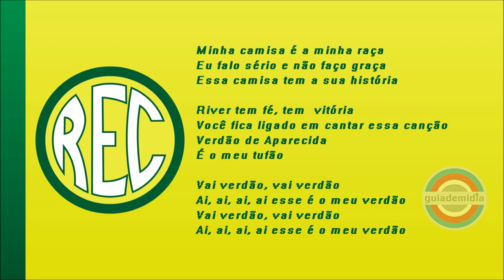Hino do River de Roraima ( Boa Vista / RR )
Hino do River Esporte Clube da cidade de Boa Vista, Roraima
Hino do Verdão da Aparecida.
Hino do Auriverde de Aparecida

Fundação: 19 de julho de 1973

Campeonato Roraimense [ 1979 e 1989 ]